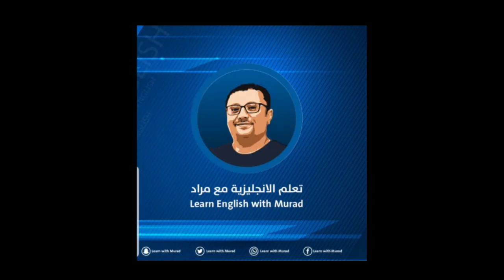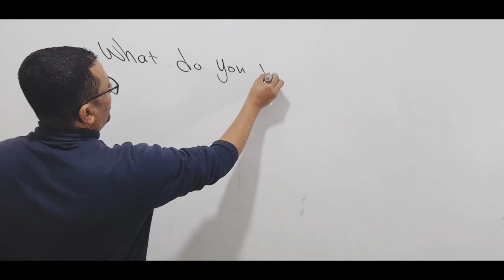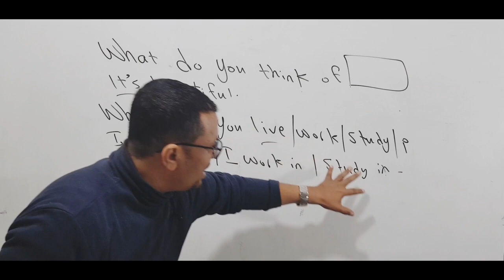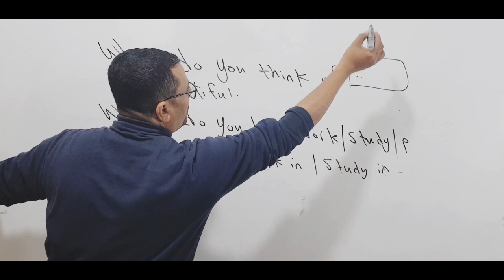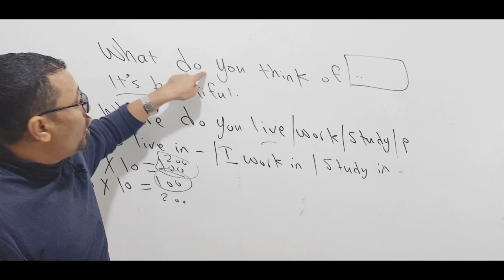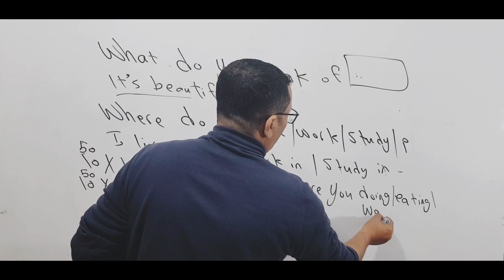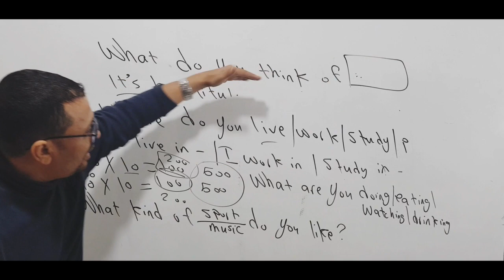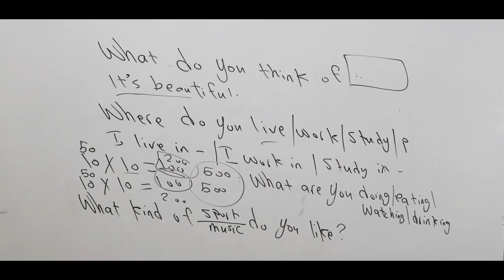مش هاتصدق انك ممكن تتحدث الإنجليزية خلال شهر فقط !!!